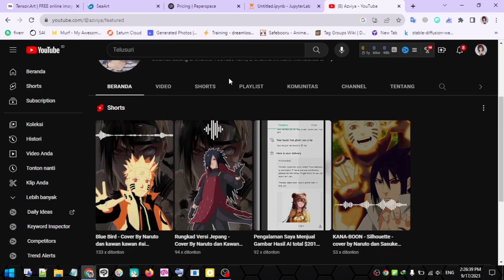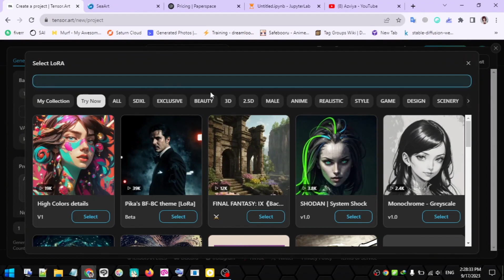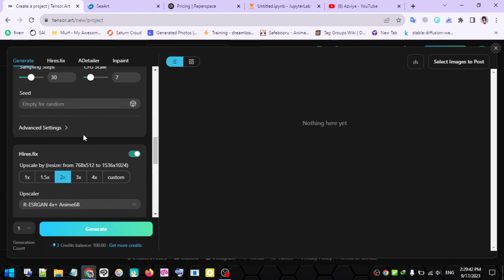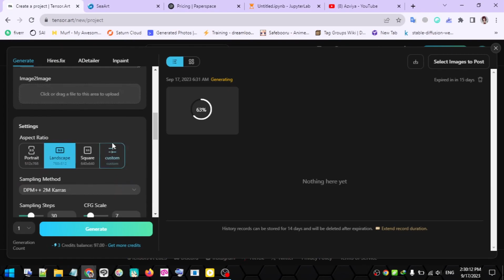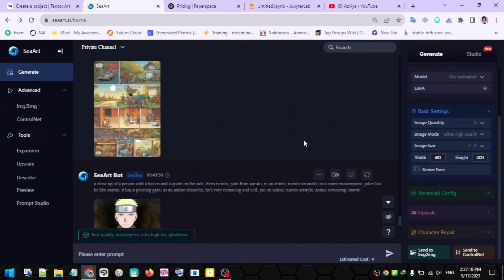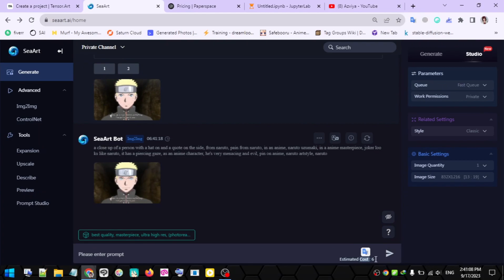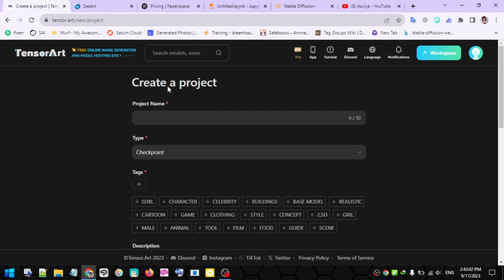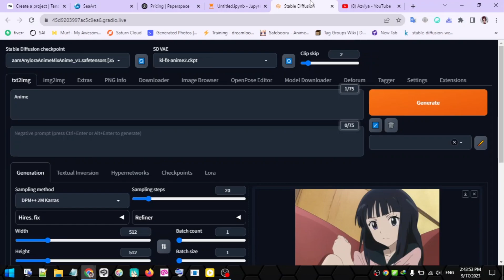3 Situs Web Alternatif untuk Menggunakan Stable Diffusion WebUI secara Gratis ataupun Berbayar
Stable diffusion WebUI, tensor.art, seaart.ai, and paperspace

Link
= 00:07
= 03:52
= 05:53

Selamat datang kembali di saluran kami! Pada video kali ini, kami akan membahas opsi yang menarik untuk Anda yang ingin menggunakan Stable Diffusion WebUI. Stable Diffusion WebUI adalah alat yang hebat untuk pengembangan web dan desain, tetapi kami juga tahu bahwa beberapa dari Anda mungkin mencari alternatif yang lebih terjangkau.

Kami akan mengulas masing-masing situs dengan cermat, memberikan informasi tentang fitur-fitur yang mereka tawarkan, serta manfaat dan kekurangannya. Apakah Anda seorang pengembang web berpengalaman atau pemula, video ini akan memberikan pandangan yang jelas tentang pilihan yang tersedia bagi Anda untuk memaksimalkan potensi Anda dalam penggunaan Stable Diffusion WebUI.

Jadi, jangan lewatkan video ini jika Anda ingin mengetahui alternatif yang menarik untuk Stable Diffusion WebUI. Mari kita mulai!